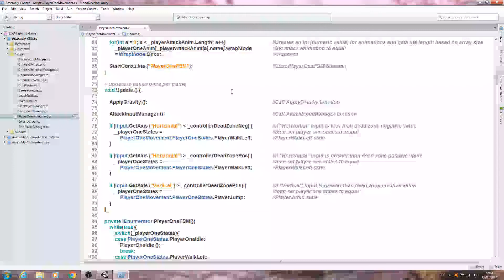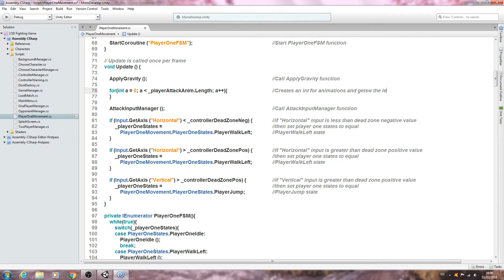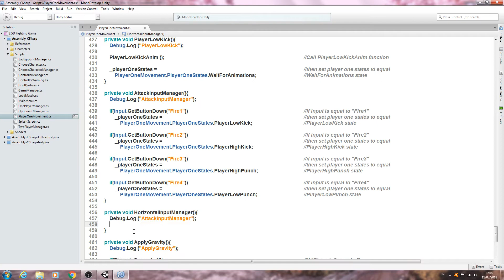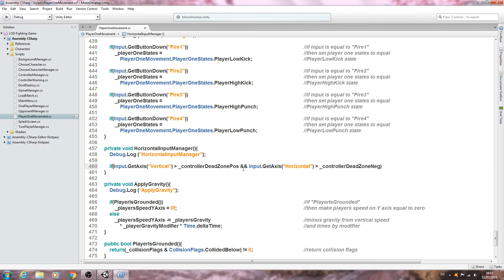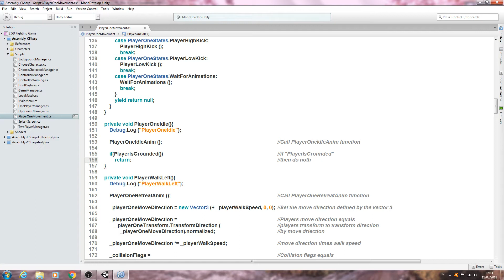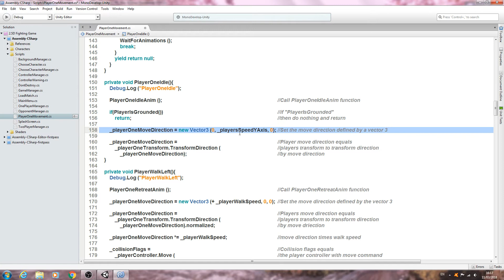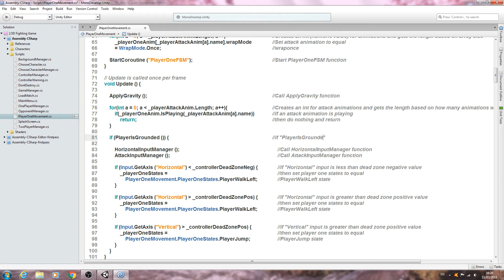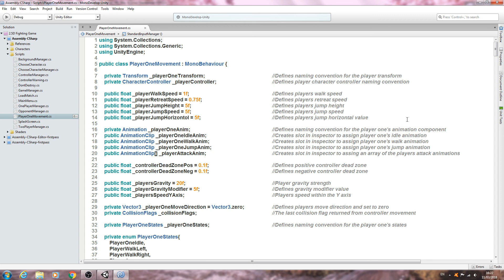Unity3D Fighting Game Tutorial #45 Player Movement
In this lesson we finish the basic functions for the player movement.

Created using Unity2017.3.1f1